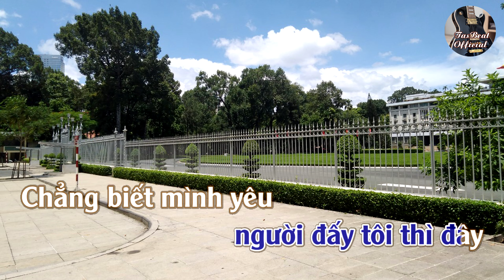Karaoke Người Ấy Tone Nam Trầm | TAS BEAT